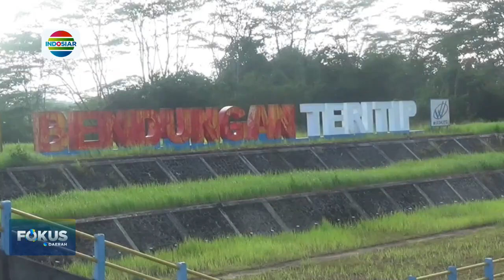ANCAMAN KEKERINGAN INTAI BALIKPAPAN, MENGAPA ?